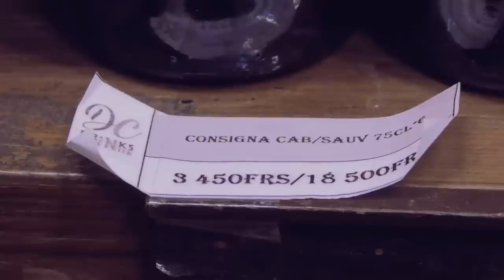Une fille qui veut le mariage ne s'ignore pas.Haricot Beans est dans les pleurs.Edoudoua s'en moque🤣